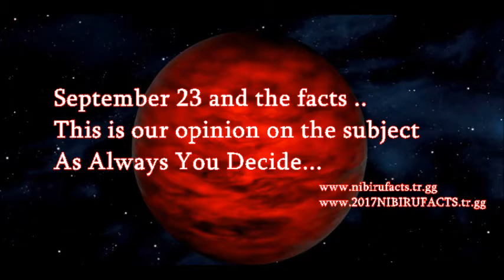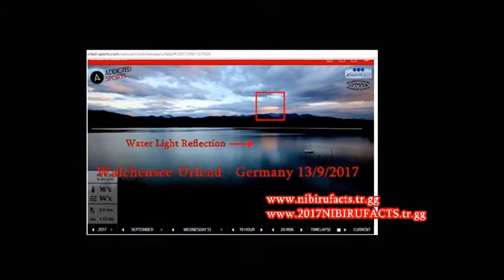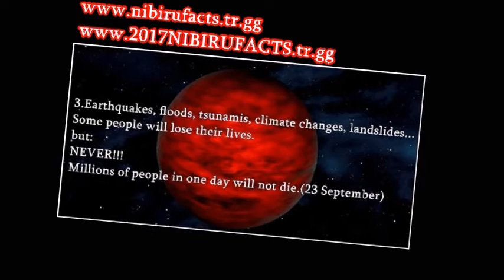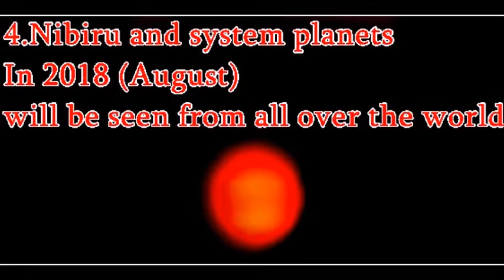***23 SEPTEMBER AND 5 REAL***..LAST VIDEO FOR YOUR QUESTIONS...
23 SEPTEMBER AND 5 REAL..
.LAST VIDEO FOR  YOUR QUESTIONS...
DO NOT LET PEOPLE PANIC!!!FINISH THE SEPTEMBER23 BULLSHIT!!!